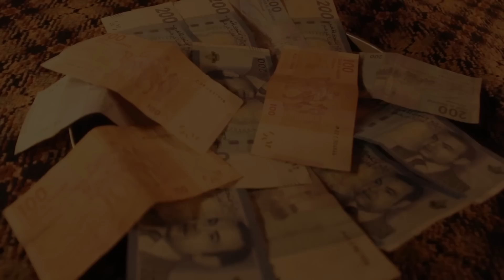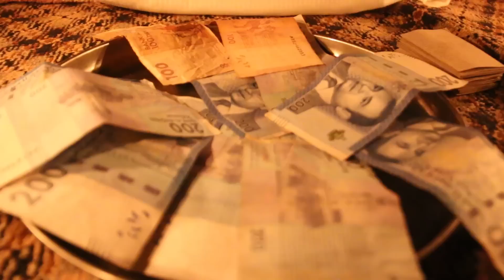زوجتي ضمرت حياتي بسبب السحر 💔😢